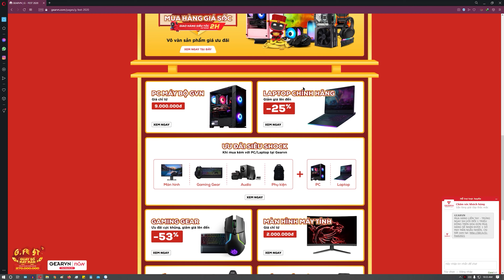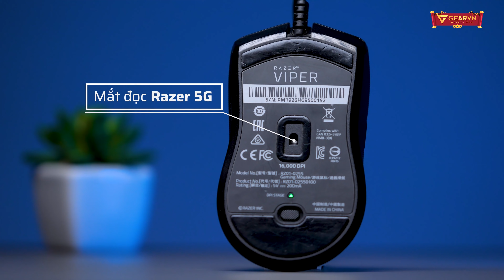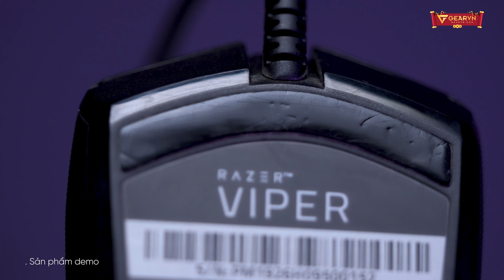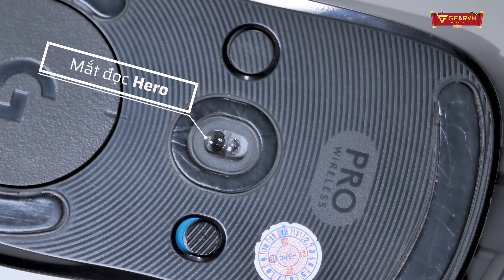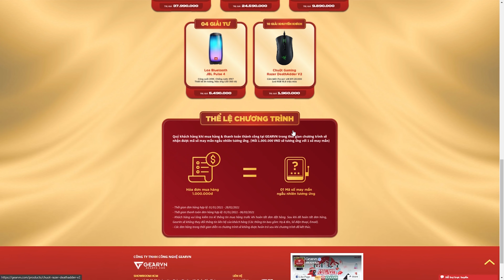TOP 3 CHUỘT ĐỈNH NHẤT 2020 | Best gaming mouse 2020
💖 Link sản phẩm:
💖 Chương trình G-Fest mỗi ngày 1 sản phẩm giá siêu SOCK

Đây là top 3 sản phẩm chuột gaming tốt nhất năm 2020 mà mình tổng kết được. Đây đều là top đầu bảng của chuột gaming hiện nay, anh em cùng nhau xem video nhé!!!
😍 Địa Chỉ:
Showroom HCM 1: 78-80-82 HOÀNG HOA THÁM, Q.TÂN BÌNH
Showroom HCM 2: 189 CỐNG QUỲNH, P. NGUYỄN CƯ TRINH, QUẬN 1
Showroom HN: 37 NGÕ 121 THÁI HÀ, Q.ĐỐNG ĐA